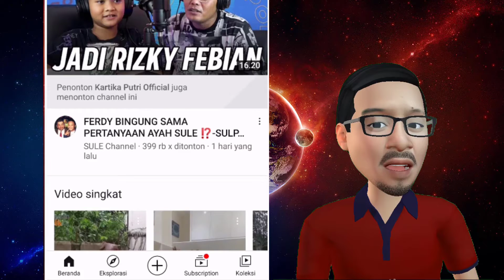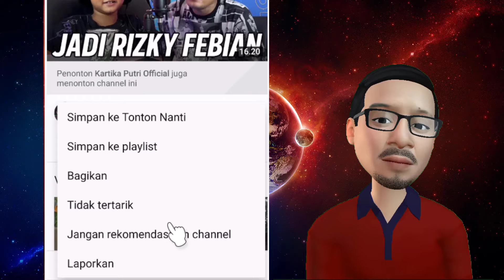Agar Tidak Mendapatkan Rekomendasi Channel Tertentu